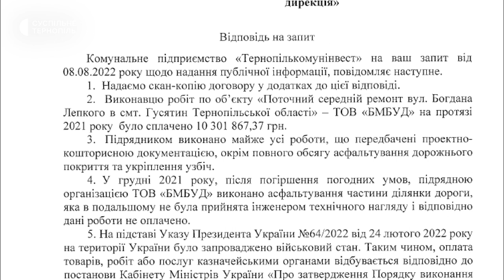В'їзд до Гусятина на Тернопільщині: чи продовжать ремонтувати дорогу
У грудні минулого року дорожники розпочали ремонтувати в'їзд до Гусятина на Тернопільщині. Місцевий житель Юрій Доробало зняв це на відео. Він розповів Суспільному, що асфальт робітники вкладали в болото.